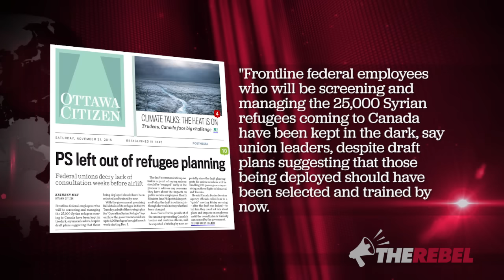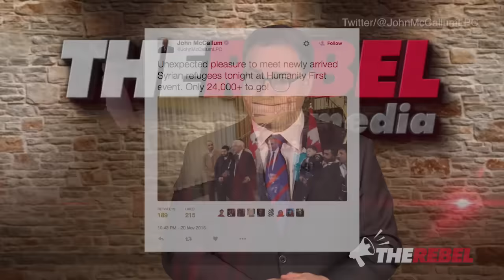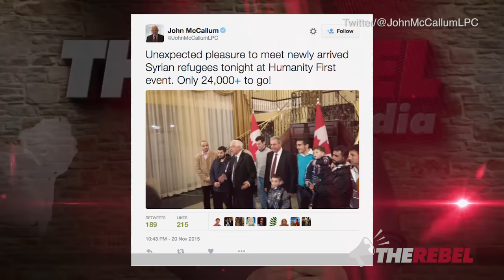Were Canada's first Syrian refugees screened before meeting Immigration Min?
Ezra Levant of TheRebel.media says:

According to the Ottawa Citizen, Federal employees who will be screening the 25,000 Syrian refugees coming to Canada haven't even been selected and trained yet.

So that’s Saturday morning. Then Saturday night, John McCallum, the Immigration Minister, tweets about "unexpectedly" meeting 1000 "newly arrived Syrian refugees tonight at Humanity First event. Only 24,000+ to go!”

So Syrian migrants have already arrived? But the people who are supposed to do background checks on them weren’t involved? I've got LOTS of other questions.